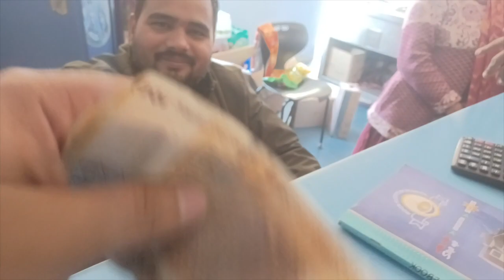DEAN CALLED MY PARENTS TO COLLEGE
HELLO WORLD🌎
MY COLLEGE PROFESSOR CALLED MY MOTHER TO THE CAMPUS FOR UMM ACTUALLY VIDEO HI DEKH LO AND